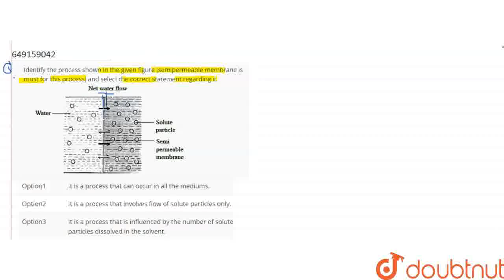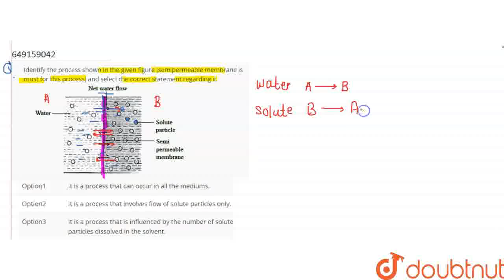Identify the process shown in the given figure (semipermeable membrane is must for this process)...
Identify the process shown in the given figure (semipermeable membrane is must for this process) and select the correct statement regarding it.
Class: 9
Subject: BIOLOGY
Chapter: NSO QUESTION PAPER 2020 SET 1
Board:IIT JEE

👉 Have Any Query? Ask Us.